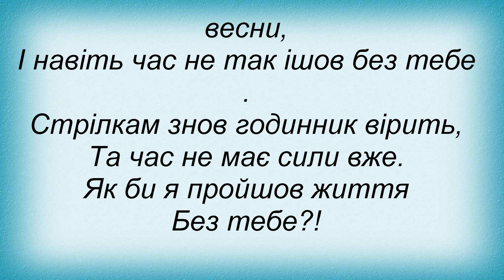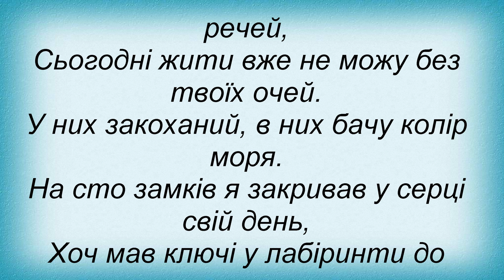Слова песни Павло Табаков - Дякую небесам